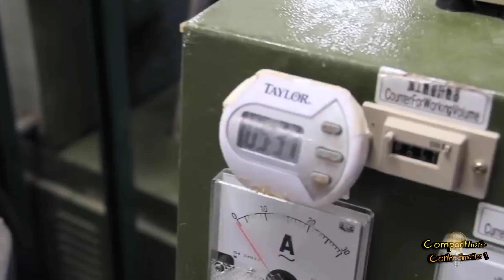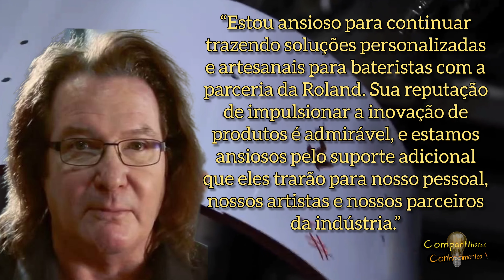Roland Compra DW!! e Agora?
"Recentemente a líder de instrumentos digitais  Roland anunciou a união com a incrível fabricante de baterias Dw "Drum workshop", passando a ser parte unica e exclusiva no setor de baterias acústicas e eletronicas, na qual, os desenvolvedores e líderes empresariais divulgaram notas sobre esse inédito acontecimento!